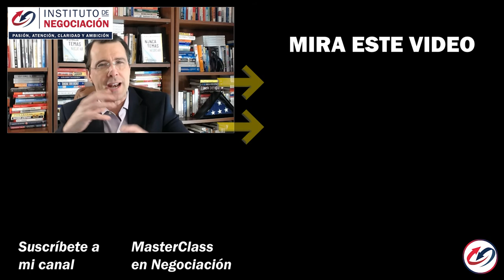10 Reglas de Oro para CONSTRUIR RELACIONES perfectas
👉🏻 El destacado experto internacional en negociación, Pablo M. Linzoain, muestra 10 Reglas de Oro para CONSTRUIR RELACIONES perfectas

Obtene tu copia de mi libro